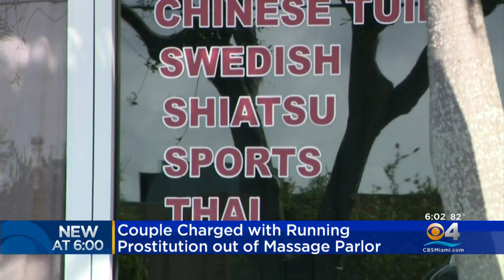Couple Charged With Running Brothel Out Of Massage Parlor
According to the Miami-Dade State Attorney’s Office, Yaoying Lin and Clifford Oxios, both 52, ran a business known as “Good Massage”, but advertised as Asia Massage, as an “active brothel.”